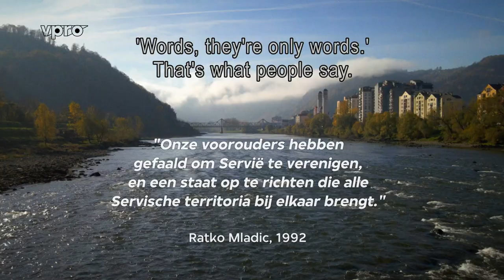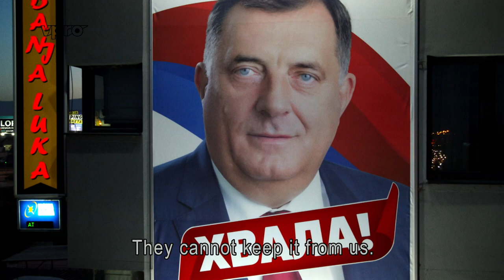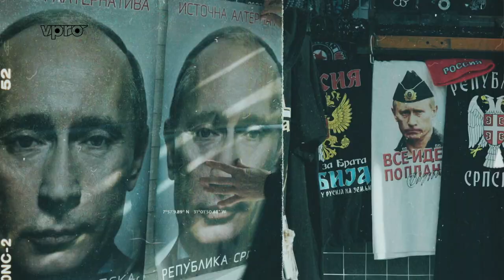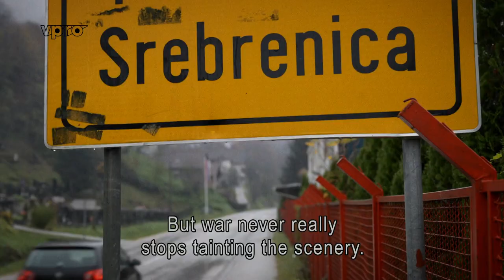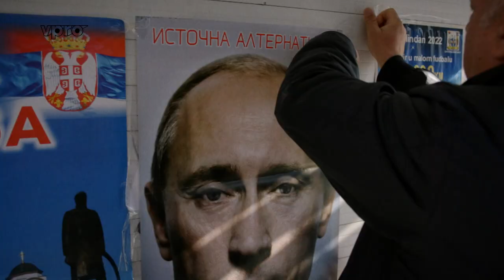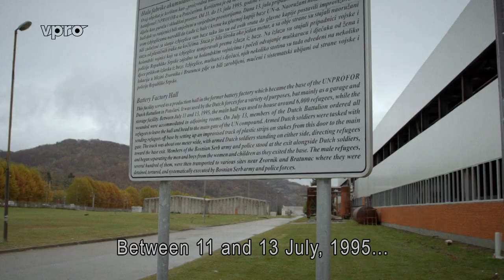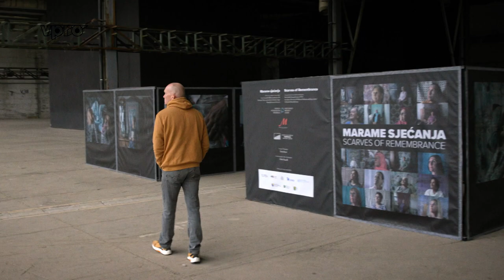Will Bosnia become the next European battleground after Ukraine? | VPRO Documentary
Bram Vermeulen travels to Bosnia, where war demons are once again haunting the country. Even after thirty years after the start of the civil war. After Ukraine, will Bosnia become the next battlefield?

Serbian nationalists again stir up hatred against Muslims and threaten to split off the Serbian part of Bosnia. They are fully supported by the Russian President Vladimir Putin, who sees the Serbs as blood brothers and Bosnia as his backyard where he can put pressure on the international community.